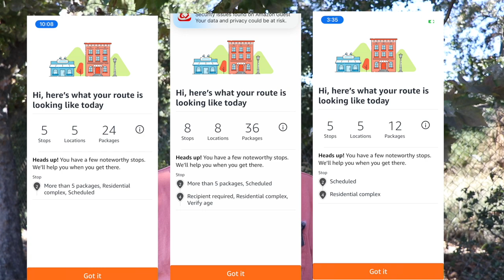Grocery & Package Deliveries SUCK LESS Now That I Use These Tips To Actually Make It To The Customer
Friends, do you get angry like I do when you're hindered doing grocery deliveries?  As a professional driver on the various gig economy apps you have to be able to make the delivery, no matter the cost.  I'm going to help you manage these infuriating roadblocks to make things as easy as possible.  Grocery type orders mostly apply to Amazon Flex, Instacart, Shipt, and Walmart Spark.  You can also apply these tips to catering orders as you will have too much food to easily carry.

Finally, I'll share the details of my phenomenal Amazon Flex earnings.  When you see the earnings I think you'll want to sign up to be an Amazon Flex driver too.

Pay close attention as I share the various tips throughout the video.  Thank you for learning and I always appreciate your feedback!

Russ